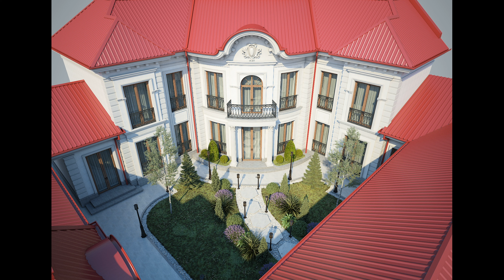#0023 Шокир архитектор.Қизилтом уй лоихасини чиздик.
Assalom-u alaykum Hurmatli obunachilarim!
Biz sizlarga chiroyli va shinam uy loyihalarini to'liqligicha ko'rsatamiz.
Bizning ishlarimiz sizlarga manzur bo'lsa yoki foydasi tegsa biz bundan juda xursand bolamiz.
Bizni kuzatishda davom eting hali eng zo'rlari oldinda.
Siz uy, magazin, dacha, ko'p qavatli uy kabi binolarni loyixalarini chizdirmoqchi bo'lsangiz bizga murojaat qiling.
Butun O'zbekiston bo'ylab xizmat ko'rsatamiz.
Manzil Farg'ona viloyati Dang'ara shaxarchasi.